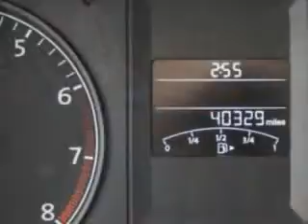2011 Volkswagen Jetta New Century Volkswagen Glendale, CA 91204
Volkswagen Jetta Imagine driving this Red Volkswagen Jetta Sedan, equipped with a 5 Cylinder engine and an automatic transmission. Enjoy an exceptional 31 miles to the gallon on this great car with features like CD Player, Security System, Front Bucket Seats, Tilt Steering Wheel, Air Conditioning, Tachometer, Power Windows, Power Steering, Navigation System, and much more. Have peace of mind in this Volkswagen Jetta. See us at New Century Volkswagen today!
MILES: 40,001
VIN:3VWLZ7AJ9BM359489

1220 South Brand Boulevard
Glendale, California 91204